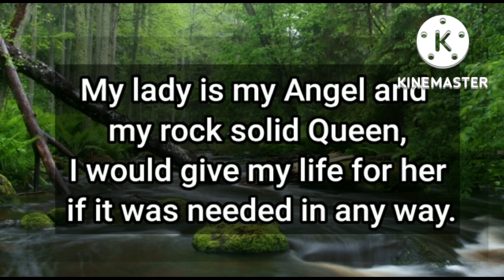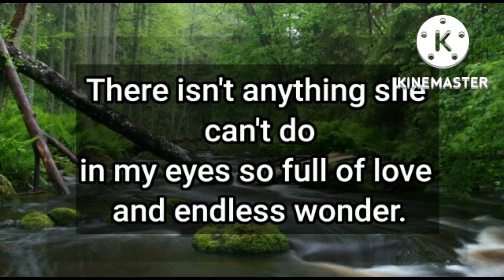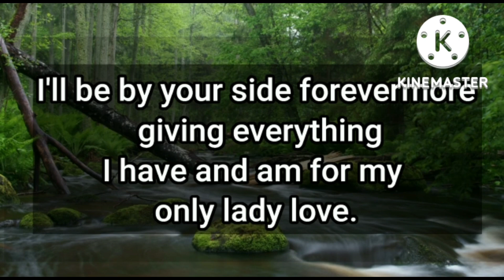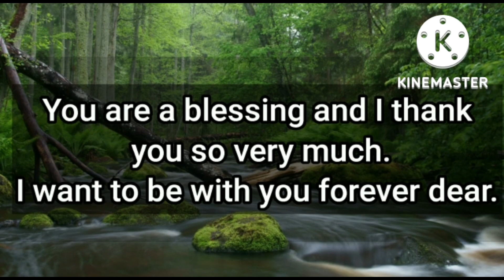Will you come take my hand in bliss??? ❤️🥰